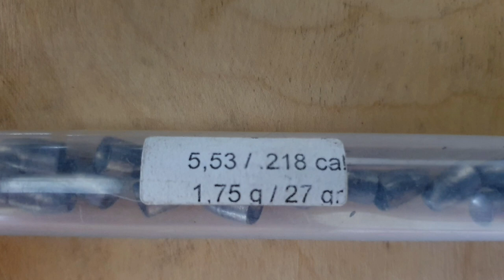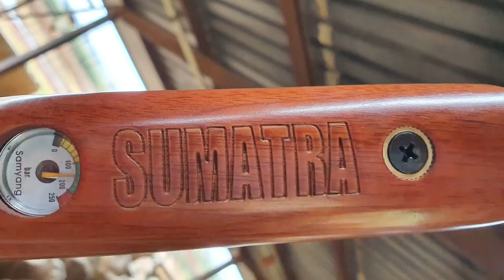SUMATRA Carbine vs H&N slugs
SUMATRA Carbine 5.5mm Air Rifle

Sumatra Carbine PCP lever action Hunting air rifle with 2x6-shot magazines, adjustable cheek piece. 290cc Air capacity. Although this is the smallest in the Sumatra range, the Carbine is still more powerful than 99.9% of other brands of PCP air rifle out there. More than enough power to hunt larger animals as wel as for self defense.

Caliber 5.5mm

The Carbine is the scaled down version of the Sumatra 500cc. The only diffrence being barrel length and air capacity as well as lower velocity due to the shorter barrel. But this gun has ''small gun syndrome'',  it has a bad attitude and a loud mouth. Therefore it needs a silencer and a big boy like you ! This guns advantage is it size and the fact that it still has high power. Velocity 950fps using a Samyang 28.4 grain round nose pellet. Adjust your power levels to suit the range or the size of your prey.